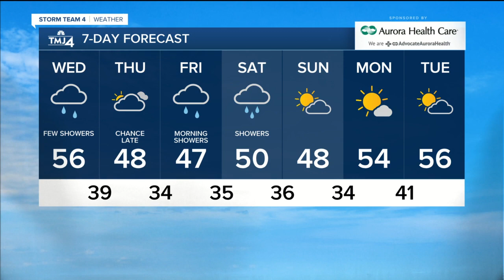Cloudy, windy Wednesday with scattered showers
Much of southeast Wisconsin picked up around a half inch of rain since yesterday afternoon.